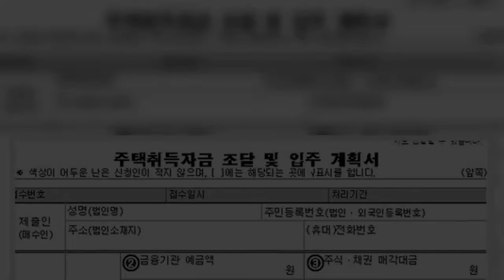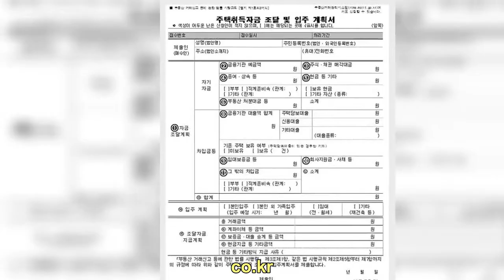"돈 출처 증명하라"…오늘부터 서울 집 사기 까다로워진다 | 핫뉴스 24 시간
핫뉴스 24 시간,Aktualności 돈출처증명하라…오늘부터서울집사기까다로워진다,